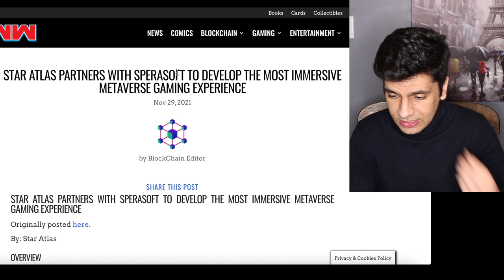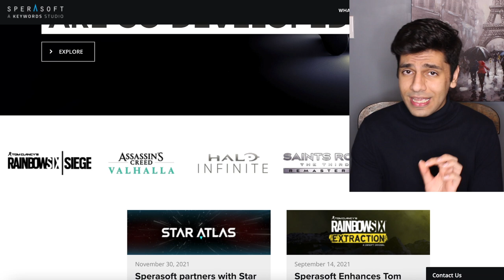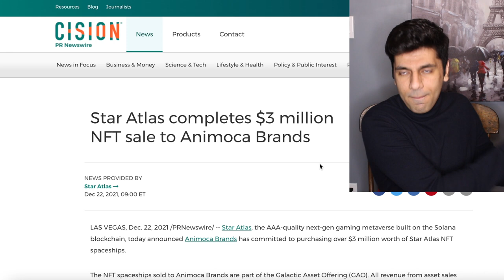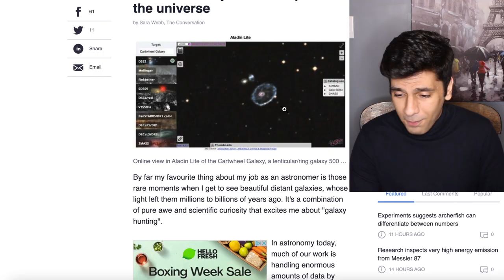STAR ATLAS IS IDENTICAL TO READY PLAYER ONE !? (My Honest Thoughts)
In this video I give you guys my perspective on how Star atlas's metaverse is going to look like once its fully launched .